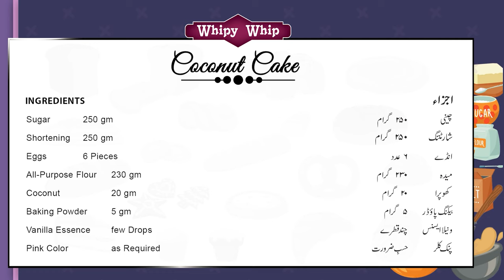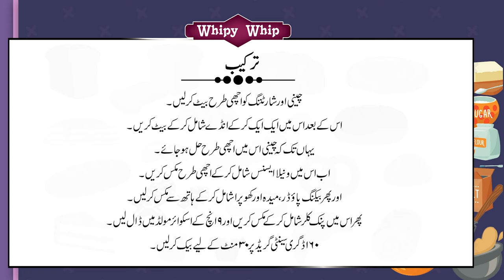Coconut Cake Full Recipe | Mere Bachpan Ka Favorite Cake | Milkyz Food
Coconut Cake Full Recipe | Mere Bachpan Ka Favourite Cake | Milkyz Food.

*Ingredients*
Sugar  250 gm
Shortening  250 gm
Coconut   20 gm
Baking Powder  5 gm
Vanilla Essence few Drops
Pink Color as Required

*Method*
Beat sugar and Shortening in a bowl till it change to creamy.
Then add eggs in it and again beat till sugar gets dissolved.
Now add Vanilla essence and mix it.
Then add all-purpose flour, baking powder, coconut, and Pink color in it.
Add this mixture into 9x9 inch square mold and bake at 160°C

We are providing online services through Bakehouse all over
Pakistan and have outlets in Karachi and Lahore.

For Any Queries And Questions:
Contact Chef Naeem At 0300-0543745